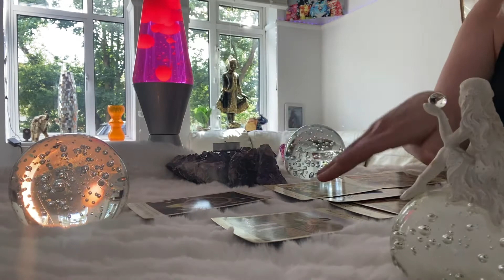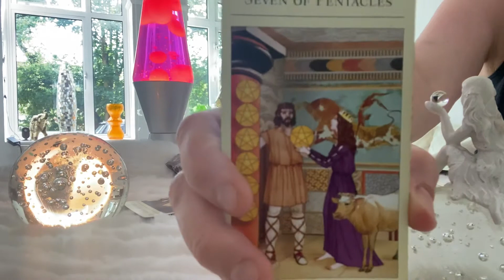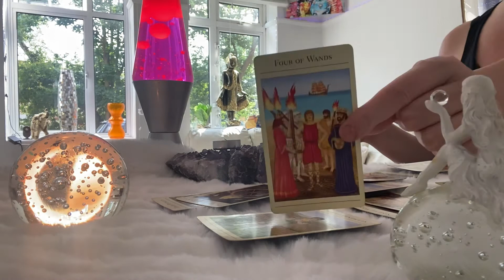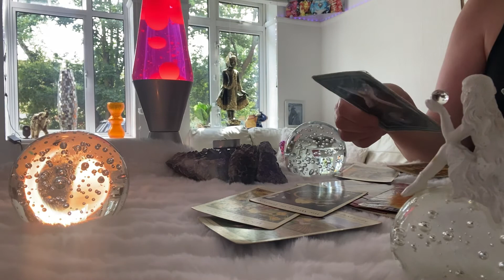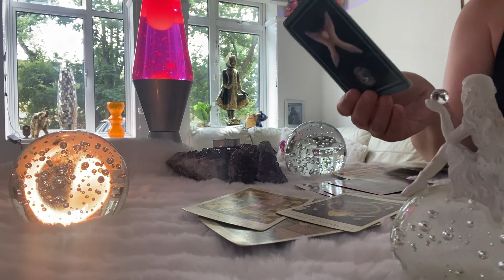Pisces 26-31 July ❤️ You WIN in the end❤️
Pisces 26-31 July ❤️ Money as of by magic ❤️